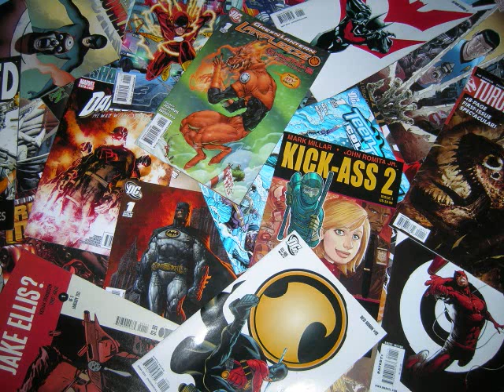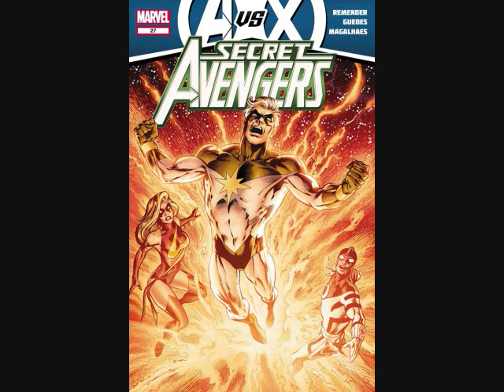Buff's Comic Talk 3.0 (May 29th, 2012)- Batman Inc. #1 Reviewed!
Buff Larkin (of the Big Bang Podcast, FREE on iTunes discusses the books from last week! PLUS, what books are his Good/Bad/Ugly this week? Let us know how you like it!